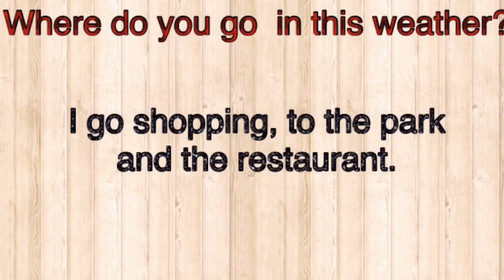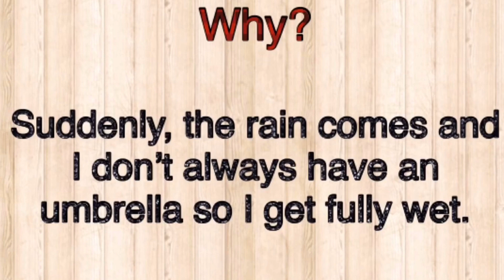IELTS Speaking#. IELTS LIFE SKILLS A1/A2/B1 |TOPICS | WEATHER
This is example topic for IELTS life skills A1/A2/B1 (speaking and listening).the topic is weather.

IELTS#Speaking#Practice